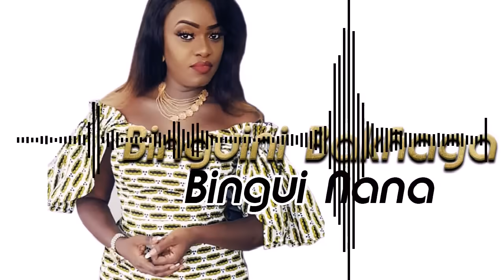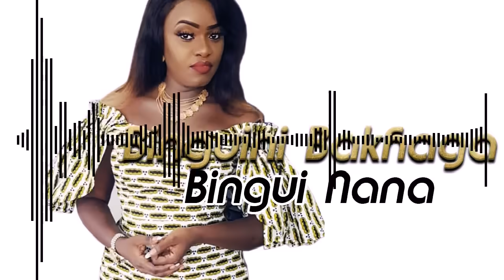BINGUINI BAKHAGA - BINGUI NANA (2019)